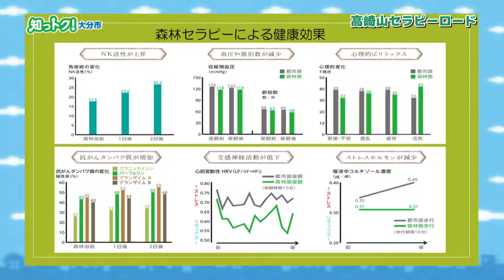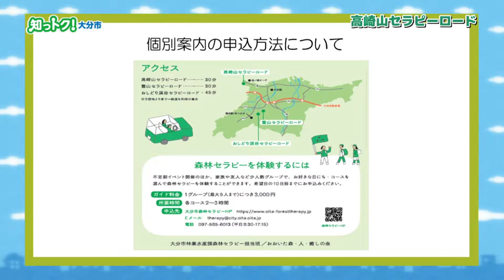【知っトク!大分市】高崎山セラピーロード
ニホンザルの生息地として知られている高崎山。今、ここが登山道として整備され、高崎山セラ ピーロードとして新しい魅力スポットになりました。 今回の知っトク!大分市では、高崎山セラピーロードの様子や個別案内についてご紹介しま す。(令和3年12月3日初回放送)